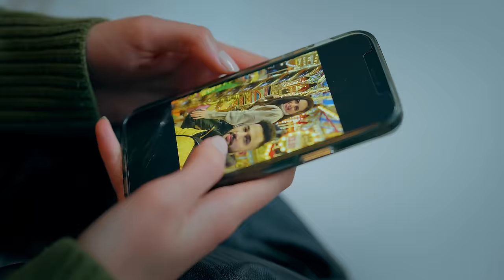Care - Tee Thapar (Official Video) Mxrci | Karan Thabal | iCan Films | Legacy Records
Legacy Records Presenting Official Video Of "Care " By "Tee Thapar" lyrics are penned by 'Karan Thabal' and music given by 'Mxrci'.

Song : Care
Singer : Tee Thapar
Female Lead : Sasha Vadher
Lyrics : Karan Thabal
Composer :Karan Thabal
Mix master : Pixl
Video : Ican Films
Directors : Savvy Singh, Arsh Singh, Mandy Singh
Special Thanks : Rohit Negah
Digital Distribution : Coin Digital
Label : Legacy Records